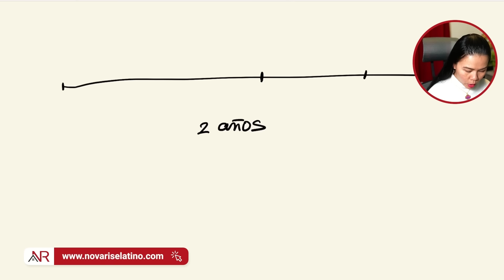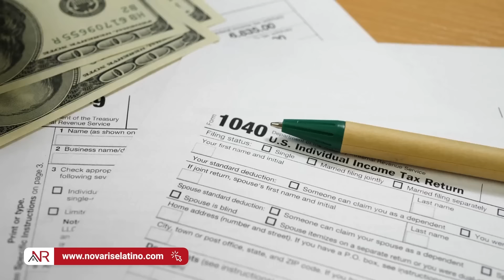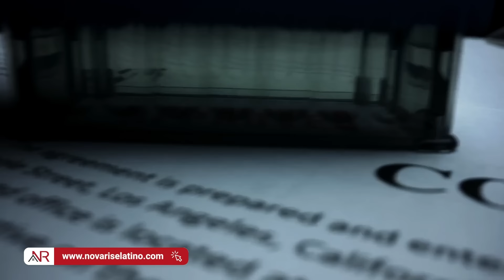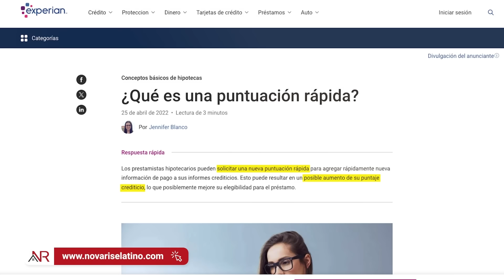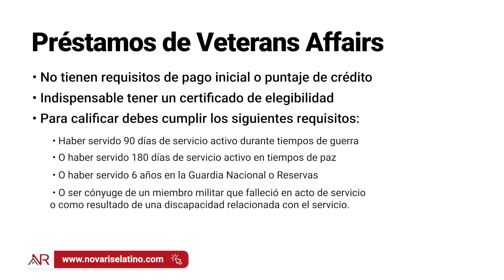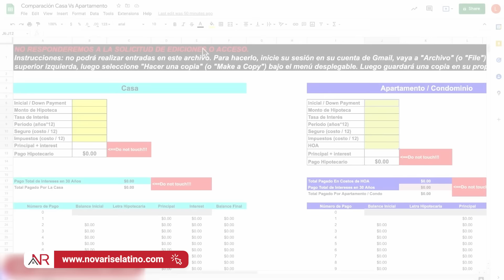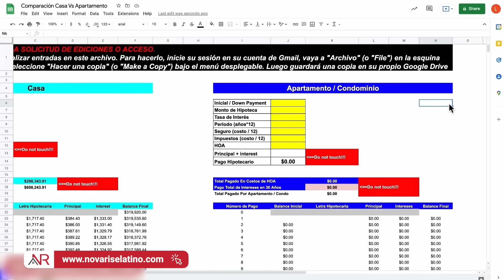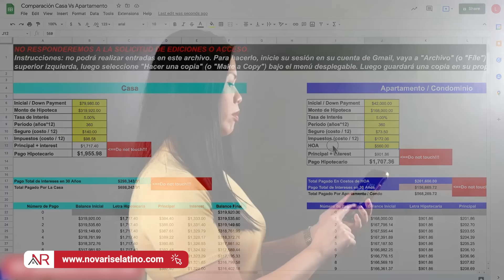Cómo Comprar Casa: Guia COMPLETA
👉 Aprende a invertir en bienes raíces gratis con nuestro seminario gratuito

 Descubre todo lo que necesitas saber para comprar tu casa ideal ya sea para vivienda principal o para inversión en nuestra guía completa. Aprende paso a paso el proceso de compra, los programas gubernamentales disponibles, y compara las ventajas entre casas y apartamentos. Analizamos los números para ayudarte a tomar la mejor decisión.

¡No te pierdas esta guía esencial para compradores de vivienda!

0:00 Cómo Comprar Casa: Guia COMPLETA
0:09 Proceso De Comprar Casa
1:30 Paso 1: Impuestos
4:22 Paso 2: Deudas - Qué es el DTI
6:56 Paso 3: Crédito
9:26 Paso 4: Pago Inicial o Down Payment
10:32 Programas gubernamentales para comprar vivienda
14:35 Comprar Casa Vs Comprar Apartamento
15:11 Cómo analizar los números al Comprar Casa Vs Comprar Apartamento
23:41 Seminario gratuito de bienes raíces